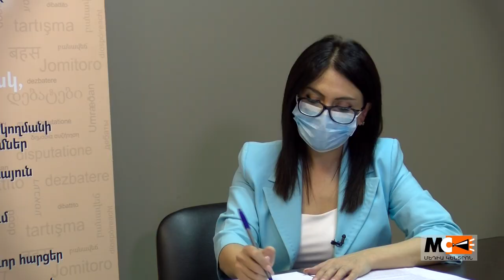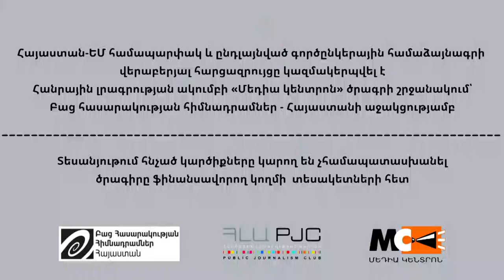Այլ երկրների վերաբերմունքը ձեր նկատմամբ, կախված է բացառապես ձեզանից. Չեխիայի դեսպան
Հարցազրույց-ասուլիսը կազմակերպել էր «ՀՀ-ԵՄ միջև Համապարփակ և ընդլայնված գործընկերության համաձայնագրի (ՀԸԳՀ) իրականացման քաղաքացիական հասարակության համատեղ մշտադիտարկումն ու ջատագովությունը` հանուն Հայաստանում վստահելի և համակարգային բարեփոխումների» ծրագրի շրջանակում:

Հարցազրույցը իրականացրել է Հանրային լրագրության ակումբը «Հայաստան-ԵՄ համաձայնագրի՝ քաղհասարակության հավաքական մոնիտորինգ» ծրագրի շրջանակում՝ Բաց հասարակության հիմնադրամներ - Հայաստանի աջակցությամբ:

Տեսանյութում հնչած կարծիքները կարող են չհամապատասխանել
ծրագիրը ֆինանսավորող կողմի  տեսակետների հետ: